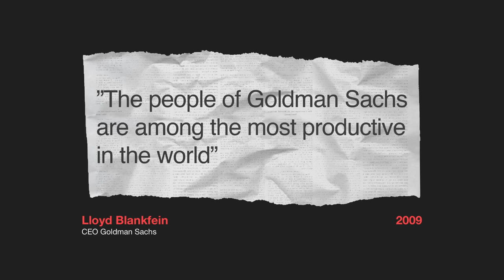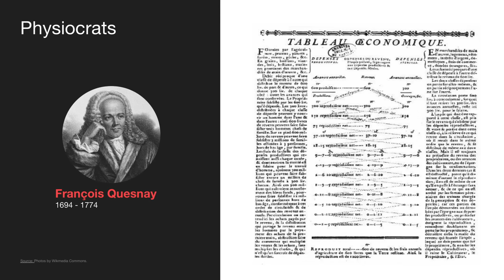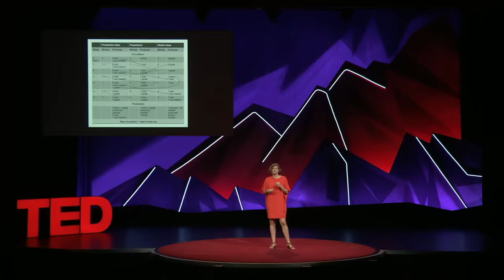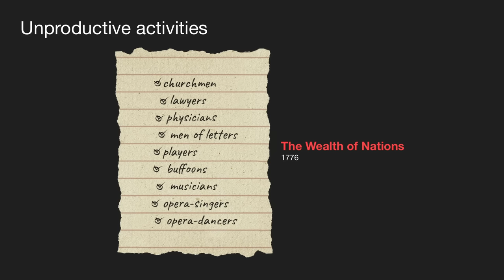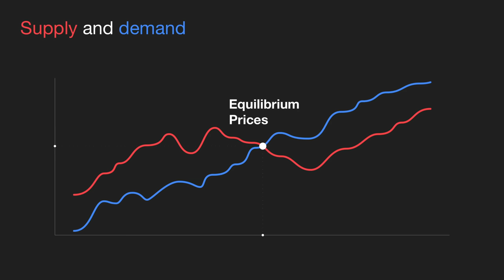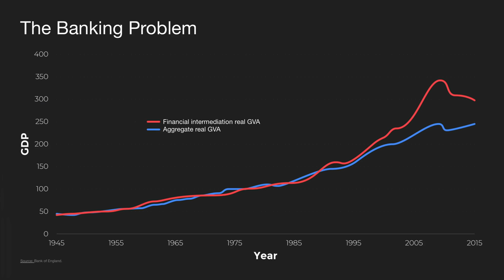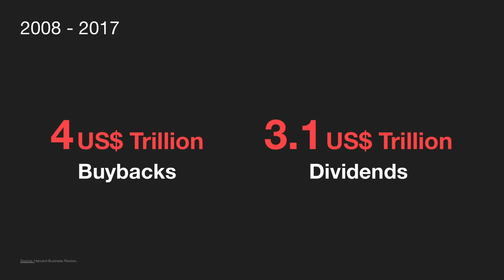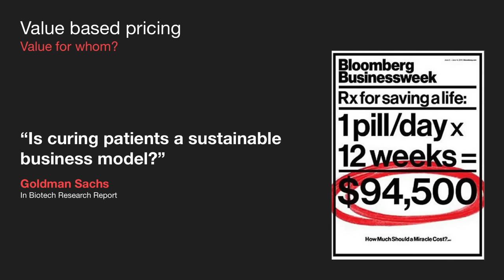What is economic value, and who creates it? | Mariana Mazzucato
Where does wealth come from, who creates it and what destroys it? In this deep dive into global economics, Mariana Mazzucato explains how we lost sight of what value means and why we need to rethink our current financial systems -- so capitalism can be steered toward a bold, innovative and sustainable future that works for all of us.